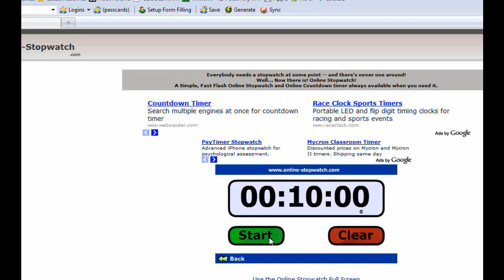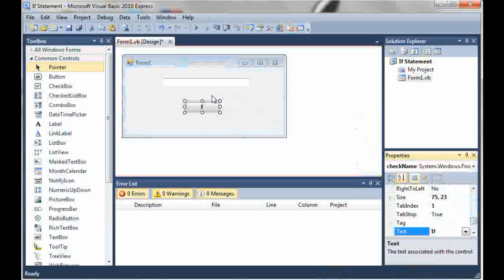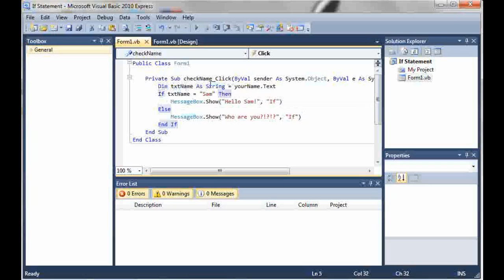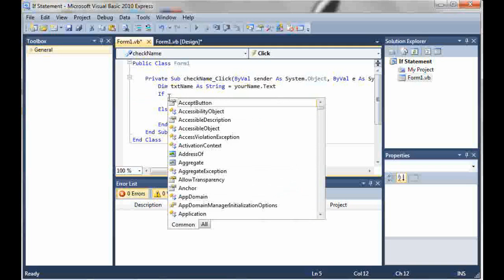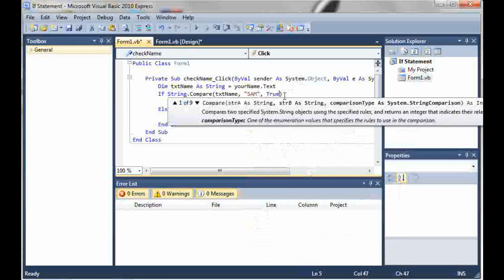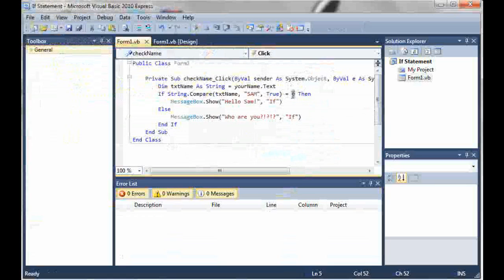Visual Basic 2010 Tutorial 4 - If Statement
pm me with questions or requests.